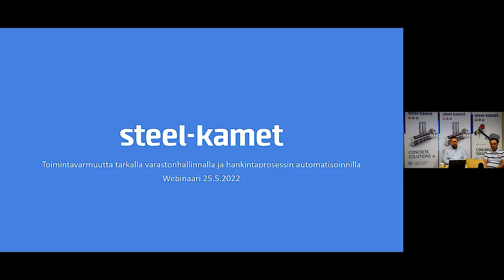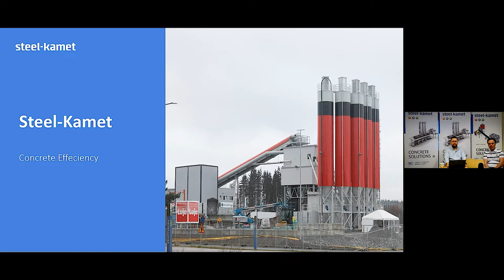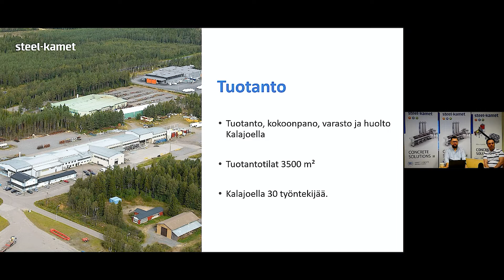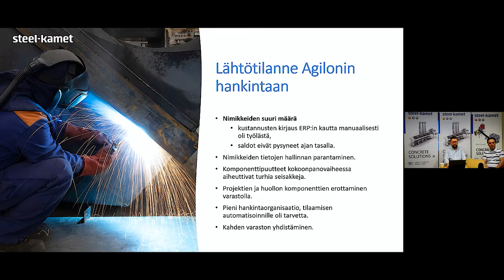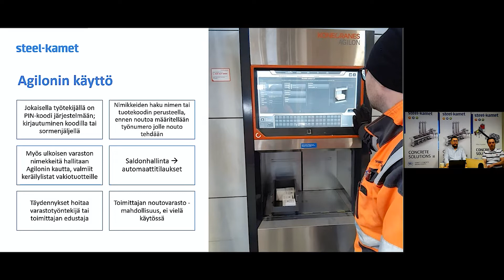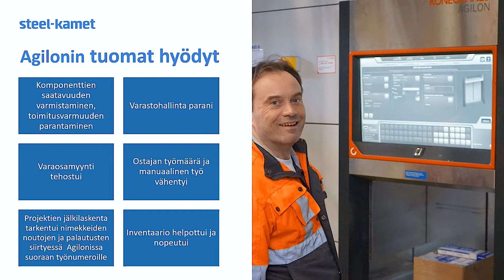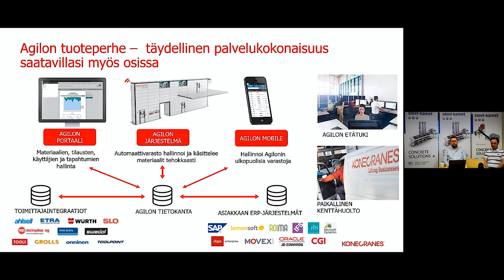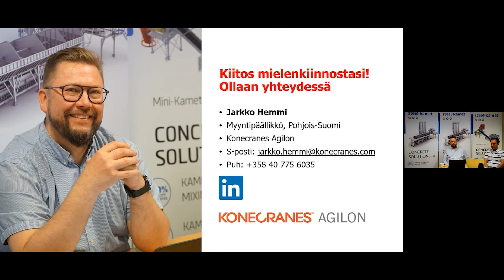Toimintavarmuus Agilonilta - varastonhallinta ja hankintaporsessi automatisoidusti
Steel Kamet Oy -Toimintavarmuutta tarkalla varastonhallinnalla ja hankintaprosessin automatisoinnilla -webinaarin tallenne (Finnish)